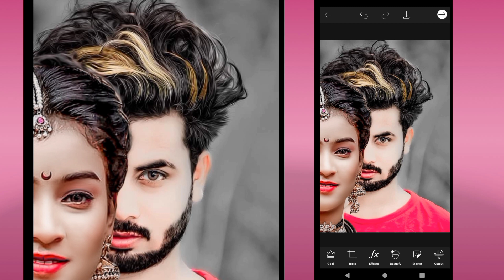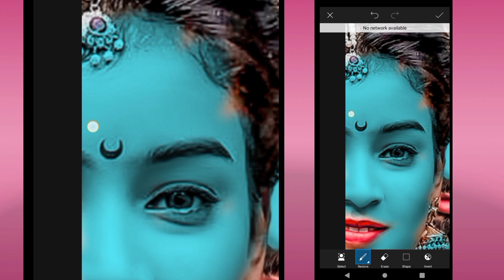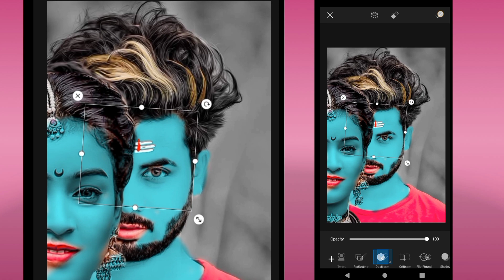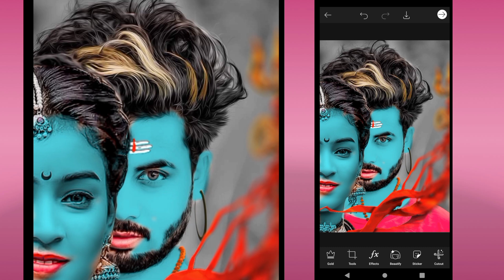PicsArt Bol Bam Mahadev Editing ||Shiv ji photo Editing||Mahakal Editing Mahaivratri Photo edition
mahakal photo editing picsart

mahakal photo editing snapseed

महाकाल फोटो एडिटिंग

mahakal photo editing app

mahakal photo editing kaise karen

mahakal photo editing png

mahakal photo editing new

mahakal photo editing background

mahakal photo editing video

mahakal photo editing lightroom

mahakal photo editing pose

महाकाल फोटो एडिटिंग कैसे क